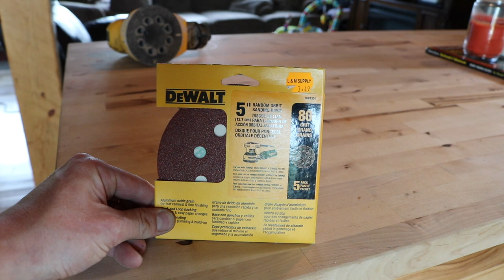Butcher block restoration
How to refinish your butcher block using a palm sander and walnut oil.